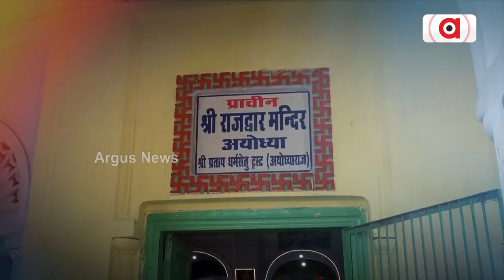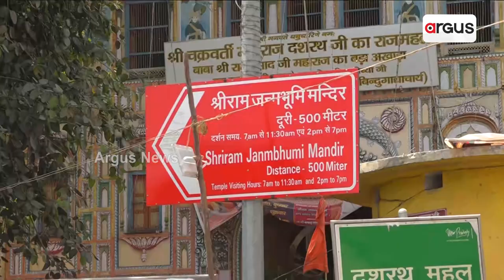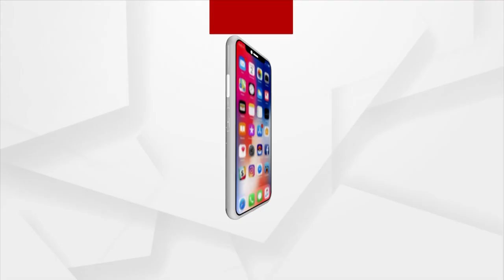Raj Dwar Temple of Ayodhya Holds Historical Heritage Of Thousand Years